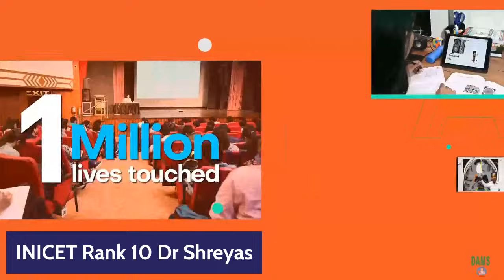Rank 10 INICET Nov 2025 | Dr Shreyas